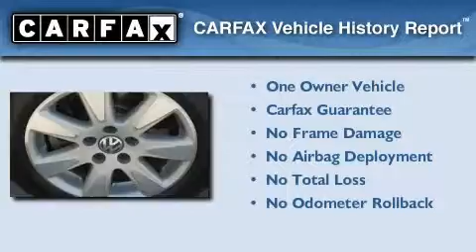2006 Volkswagen Passat Sedan Richardson TX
Year: 2006
 Make: Volkswagen
 Model: Passat Sedan
 Engine: Gas I4 2.0L/121
 Trans.: Automatic
 Exterior: Arctic Blue Silver
 Miles: 42,340
 Interior: Gray
 Stock: P2258

 Preowned 2006 Volkswagen Passat Sedan Richardson TX